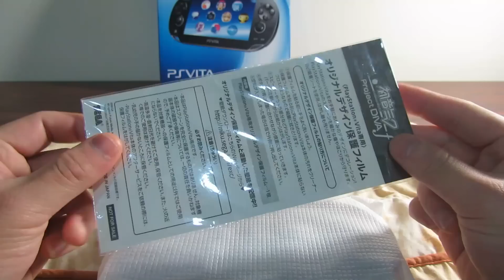PSVita 初音ミク保護フォルム VS 貼り方のご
━(ﾟ∀ﾟ)━( ﾟ∀)━( 　ﾟ)━(　　)━(　　)━(ﾟ 　)━(∀ﾟ )━(ﾟ∀ﾟ)━